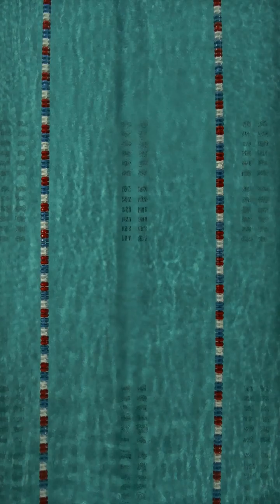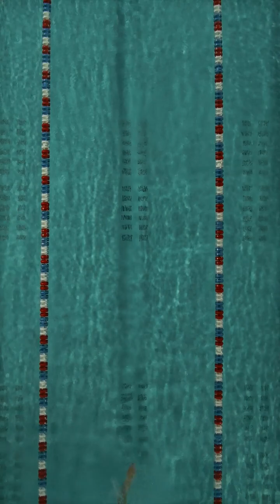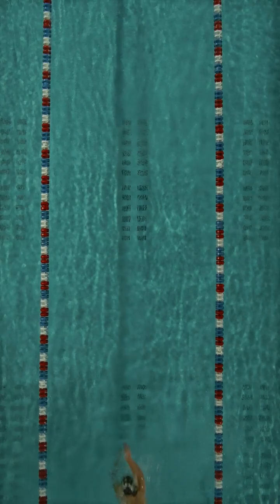Music that's good to listen to while exercising in the hot summer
Let's exercise hard with a cool feeling even in the hot summer.